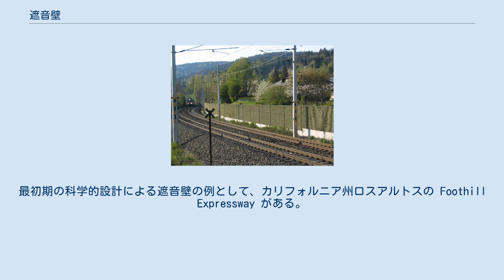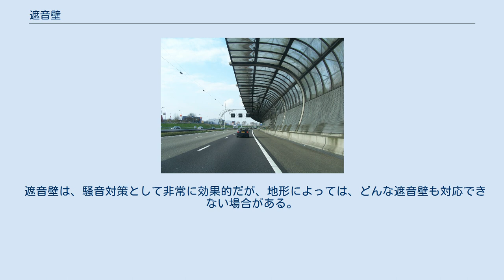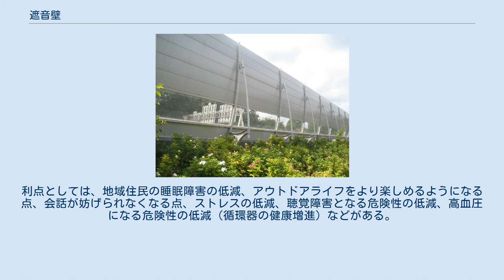遮音壁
道路の遮音壁（オランダ） 鉄道の遮音壁（オーストリア） 遮音壁（しゃおんへき）または防音壁（ぼうおんへき）（英: Noise barrier）とは、騒音を発生する施設から周辺の土地を守るために設置される壁である。
遮音壁は特に道路、鉄道、工場など、騒音源自体を抑制・制限できない場面でよく使われる。
 道路交通による騒音の場合、他の騒音抑制策として、ハイブリッドカーや電気自動車の奨励、車体の空気力学の改善、タイヤの設計改善、低騒音の舗装などがある。
遮音壁は1970年代初期にアメリカ合衆国で騒音規制が施行されてから広く採用されるようになった。
 最初の遮音壁はアメリカ合衆国で20世紀中ごろ、道路交通の急激な発展と共に建設された。
1960年代後半、音響学による道路側面の遮音壁の効率の数学的評価が進んだ。
1990年代には、西ヨーロッパでも遮音壁がよく使われるようになり、中には透明な材料を使ったものもある。
 初期のコンピュータモデルでは、道路の幾何学、地形、交通量、速度、トラックの割合、路面の種類、気象などが考慮された。
米国ではいくつかの研究グループがそれぞれコンピュータモデリング技法を開発した。
サクラメントのカリフォルニア運輸局、ESL Inc.、パロアルトのグループ、BBN、ケンブリッジのグループ、フロリダ大学のグループなどである。
最初期の科学的設計による遮音壁の例として、カリフォルニア州ロスアルトスの Foothill Expressway がある。
 間もなく、全米各地で既存のハイウェイや新規のハイウェイで科学的設計による遮音壁の建設が行われるようになった。
その多くは各州の運輸局の委託によるもので、上述の研究グループのいずれかが設計に当たっている。
1970年1月1日に施行されたアメリカ国家環境政策法は、連邦補助高速道路法に基づいて建設された全てのハイウェイの騒音の定量分析を命じ、遮音壁モデルの開発と実用化を命じていた。
1972年に制定された騒音対策法により、遮音壁設計の需要が大幅に増加した。
 1970年代末には、10以上の研究グループが似たようなコンピュータモデルを構築し、毎年200箇所以上で遮音壁の建設が行われていた。
2006年現在、この技術はハイウェイの騒音を評価する標準技術となっている。
使われているコンピュータモデルの性質や正確性は1970年代からほぼ変わっていない。
 遮音壁設計の音響学は、道路や線路を線状の騒音源と見なすことに基づいている。
その理論は、音波が直線的に伝播するのを遮断することに基づいているが、回折への対応も必要である。
音波は、遮音壁の上端を通るときなどに（下方に）曲がる。
また、大気に不均一な層がある場合、音波は屈折する。
乱気流やサーモクラインによって、そのような不均一な層ができる。
 モデル化する音源としては、エンジンの騒音、タイヤの騒音、空気力学的騒音が含まれ、それらは自動車の種類や速度によって異なる。
コンピュータモデルは数十の物理方程式で構成され、数千行のプログラムに変換される。
 石壁や土塁を使った遮音壁もある（頂上部は犬走りになっていたりする）。
遮音壁の主な材質は、鋼鉄、コンクリート、石材、木材、プラスチック、ウール、それらの混合などである。
極端な場合、道路全体を遮音構造物で覆ったり、トンネルに通したりする。
音圧レベルは常用対数であるため、9デシベルの低減は騒音の80%を排除したことになる。
 遮音壁は、騒音対策として非常に効果的だが、地形によっては、どんな遮音壁も対応できない場合がある。
最終的には費用と美学的観点を考慮して、遮音壁にするかどうかを選択する。
 この遮音壁には、運転者の目の高さあたりの壁がなく、目にやさしい設計になっている（オランダ） 遮音壁の欠点として、以下のことが挙げられる。
 通常は、見た目の欠点よりも騒音抑制の利点が遥かに重大である。
利点としては、地域住民の睡眠障害の低減、アウトドアライフをより楽しめるようになる点、会話が妨げられなくなる点、ストレスの低減、聴覚障害となる危険性の低減、高血圧になる危険性の低減（循環器の健康増進）などがある。